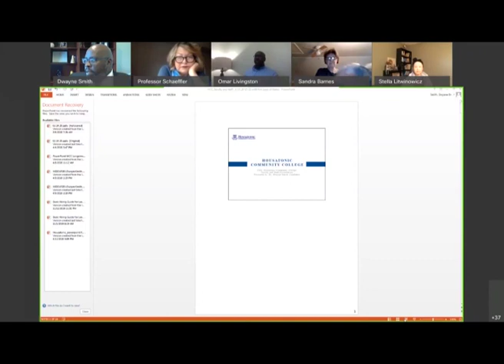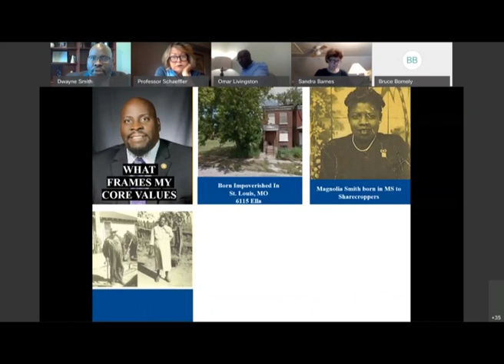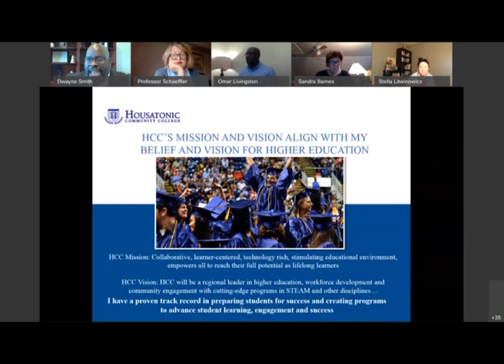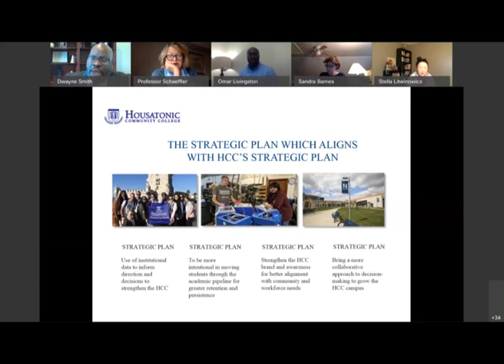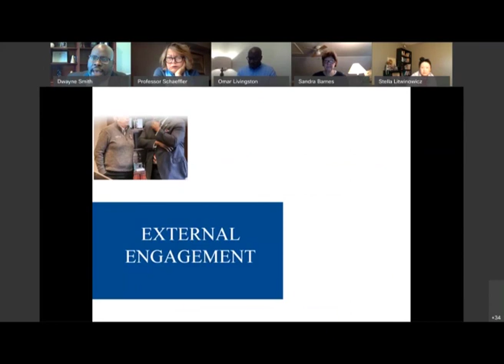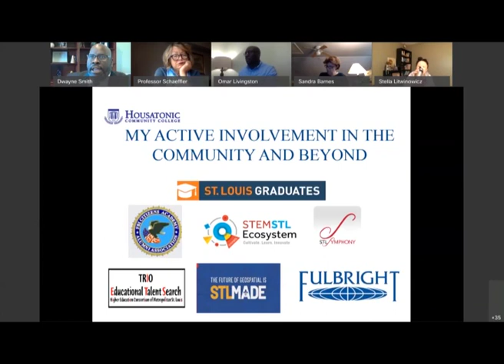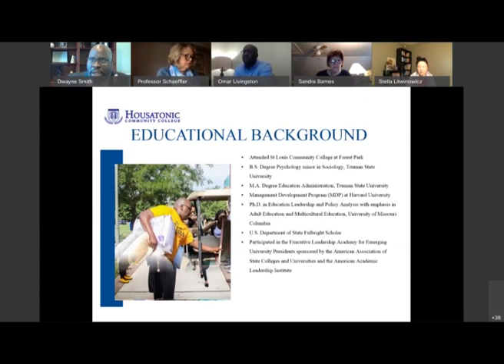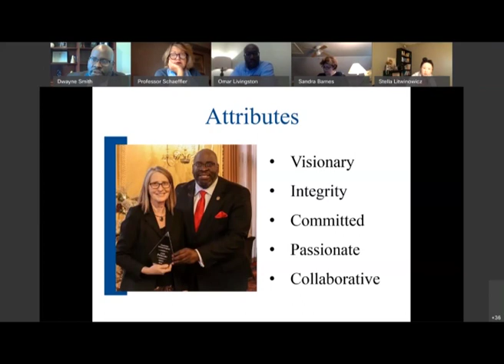Faculty and Staff Interview with Dr. Dwyane Smith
Recorded from 10AM on April 13.